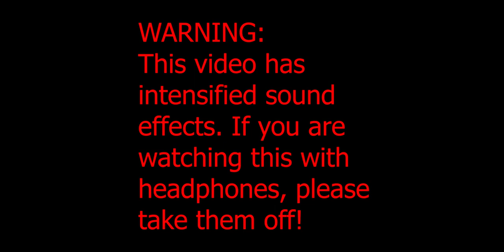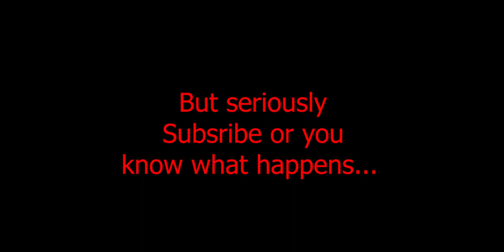RM13: Gavin is bored with a history lecture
Gavin does a little property defacing... and gets it.
Warning: I put extremely loud sound effects. It is not recommended to listen to this video with headphones unless the volume is lower than 30